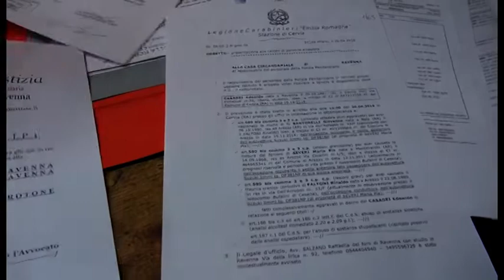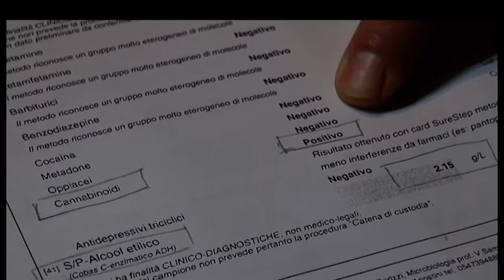Travolse ed uccise Giovanna, patteggia la pena a 4 anni. I familiari: “un'ingiustizia”